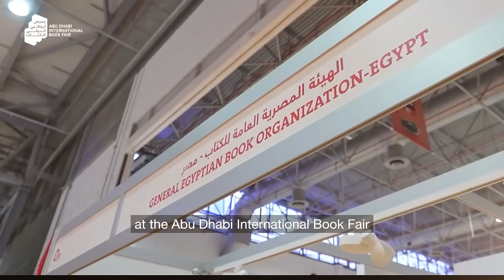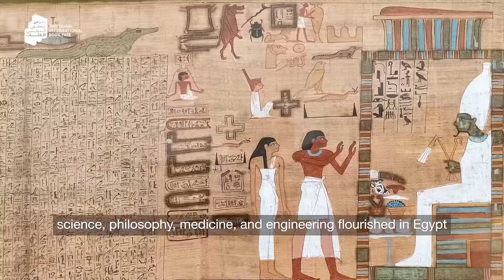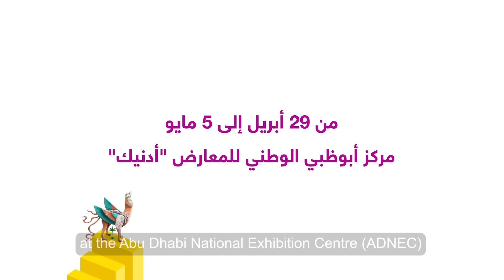ADIBF 2024 | مصر هي القلب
نحتفي في ‫معرض أبوظبي الدولي للكتاب 2024‬ بأرض ولدت فيها القصص وشكلت مهداً حضارياً ساهم في مسيرة الأدب والمعرفة والعلوم عبر التاريخ.
ننطلق من 29 أبريل إلى 5 مايو، في مركز أبوظبي الوطني للمعارض - أدنيك، في رحلة ثقافية مميزة مع مصر مهد الحضارات، وضيف شرف المعرض لهذا العام.

During ‪ADIBF 2024‬, we will celebrate a nation that has shaped literature, knowledge, and the conscience of humanity...
‎‏A land where stories were born.
‎‏On April 29 at ADNEC, and for a week, we will embark on a cultural journey with Egypt, the cradle of civilisation, as the Book Fair’s Guest of Honour.